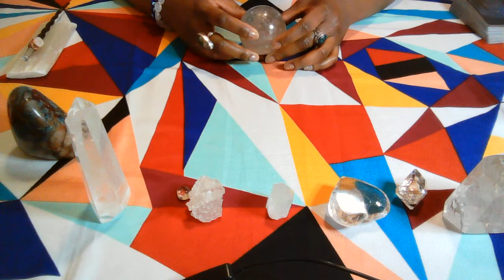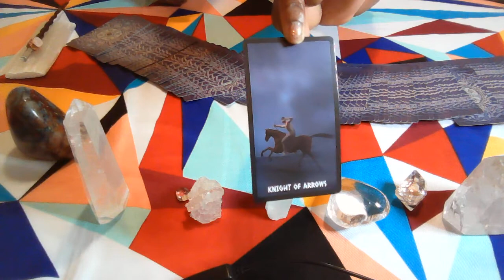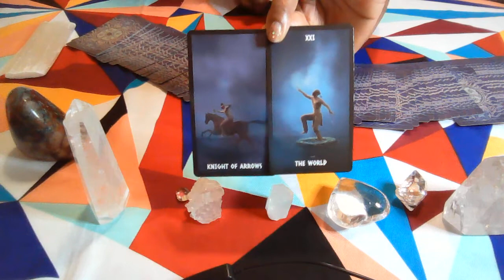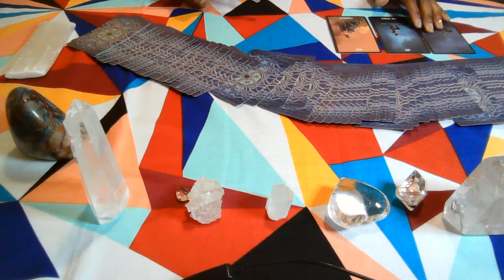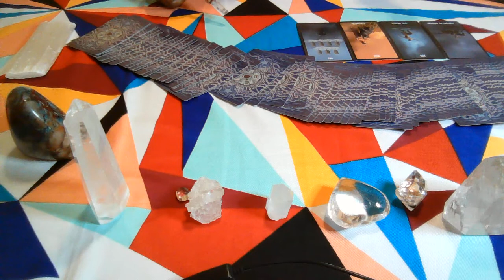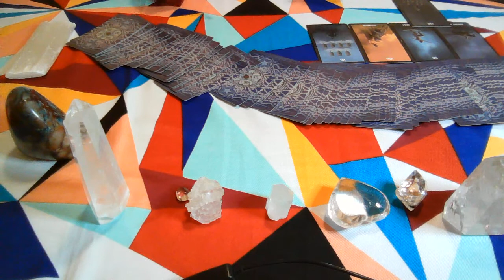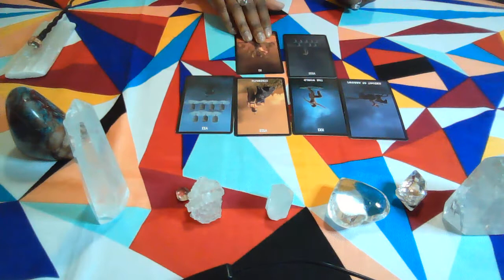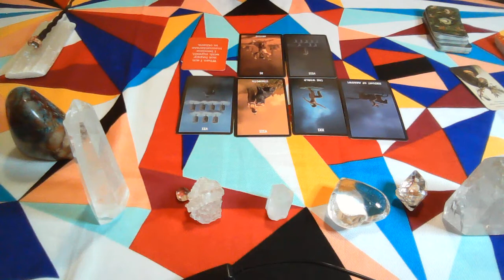ARIES, READY READY READY READY, READY TO RUN!- MARCH 2022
Monthly Tarot Reading for Aries!